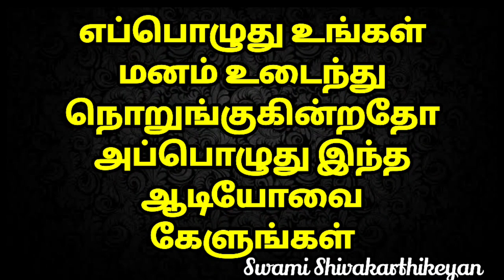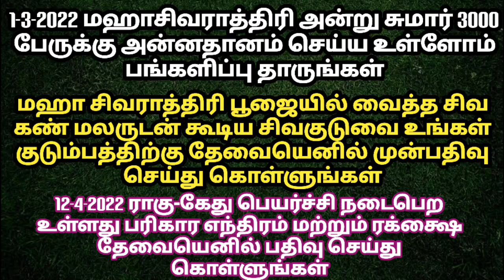மனம் நொறுங்கும்போது இதை கேளுங்கள் / Listen to this audio when you are heartbroken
மஹா சிவராத்திரி பூஜைக்கு சக்தி வாய்ந்த சிவமந்திரம் , சிவ குடுவை வேண்டுமா?

தினம் ஒரு மந்திரம் வாட்ஸ் அப் குழு பற்றிய முழுவிளக்கம்

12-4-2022 ராகு கேது பெயர்ச்சி நடைபெற உள்ளது மேஷம்,ரிஷபம், கன்னி, துலாம், மகரம் ,மீனம் ஆகிய ராசிகள் பரிகாரம் செய்ய வேண்டிய ராசிகள் இந்த ராசிகளுக்கு பரிகார ரக்க்ஷை தேவையெனில் பதிவு செய்து கொள்ளுங்கள்

வாஸ்து தோஷத்திற்கு பயந்து வீட்டை இடிக்க வேண்டாம் மாற்ற வேண்டாம்

ஆதரவற்றோருக்கு
நீங்கள்
 அன்னதானம்
செய்தால்  பரம்பொருக்கே
அன்னதானம்
செய்த
புண்ணியம்
 உங்களுக்குக் கிடைக்கும்

1-3-2022 மகாசிவராத்திரியை முன்னிட்டு சிவகண்மலருடன் சிவகுடுவை வைத்து நான்கு ஜாமமும் பூஜை செய்யப்படுகின்றது இந்த சிவகுடுவை உங்கள் குடும்பத்திற்கு தேவையெனில் முன்பதிவு செய்து கொள்ளுங்கள்

எங்களை தொடர்புகொள்ள